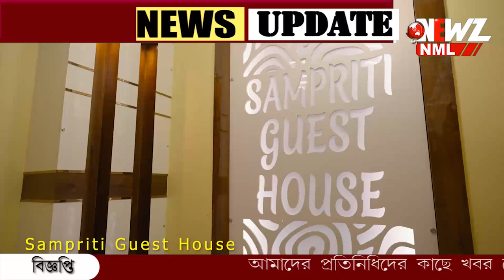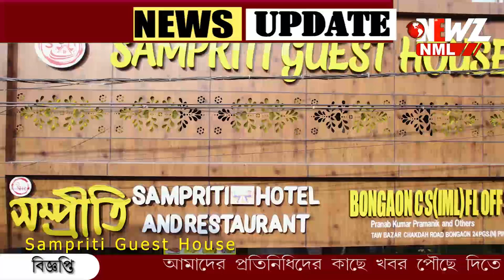ইলিশের "লোভে" বাংলাদেশের জল সীমানায়, আটক ৩১ জন ভারতীয় মৎস্যজীবী।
ইলিশের "লোভে" বাংলাদেশের জল সীমানায়, আটক ৩১ জন ভারতীয় মৎস্যজীবী। দুটি ট্রলারে থাকা মৎস্যজীবীরা প্রত্যেকেই কাকদ্বীপের বাসিন্দা।